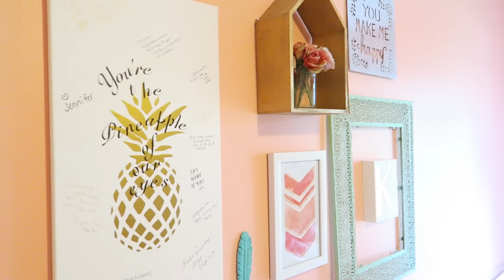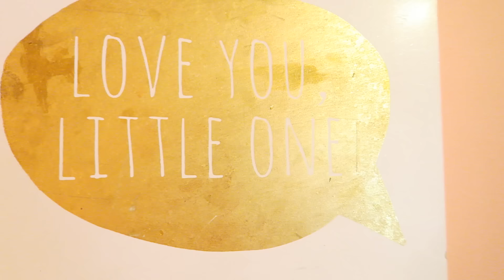BABY GIRL NURSERY TOUR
LOOK BELOW!

I started Youtube 4 years ago, when I was pregnant with my daughter and fell in LOVE with it. I love being able to share my journey through life, motherhood and everything in between with all of you!

Facebook FanPage:; Facebook.com/kileeandkadence